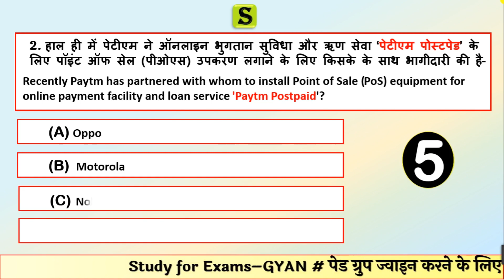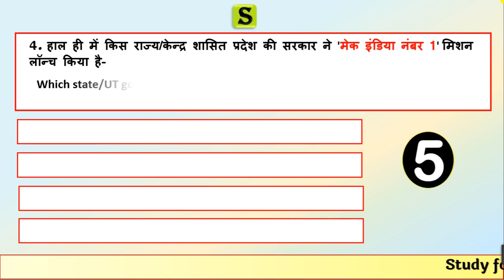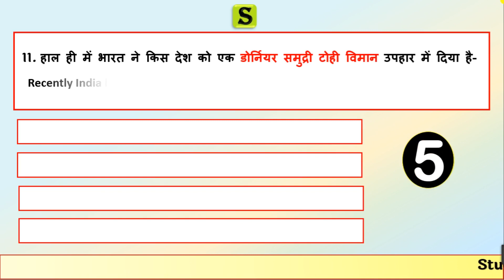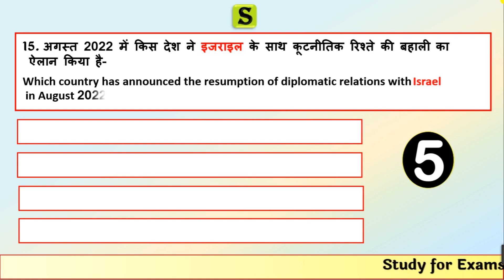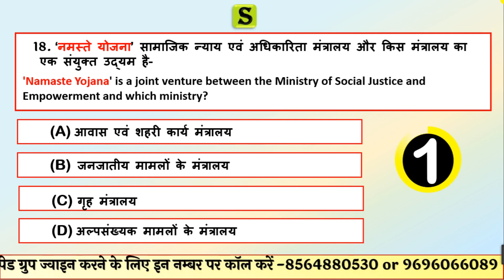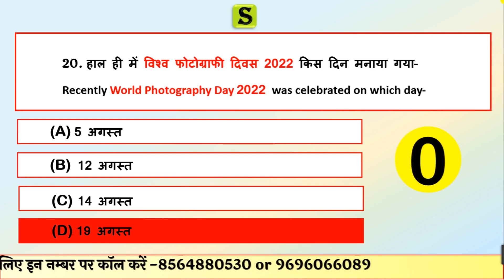19 August 2022 daily current affairs quiz pcs uppsc uppcs ro aro bpsc upsssc pet hcs ukpsc mppsc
uppcs upsssc monthlycurrentaffairsby studyforexamsclasses.
00:00 itro
01:30 युद्धाभ्यास वोस्तोक 2022   Exercise Vostok 2022
02:15 डोर्नियर समुद्री टोही विमान   Dornier maritime reconnaissance aircraft
03:01राष्ट्रीय सुरक्षा रणनीति सम्मेलन National Security Strategy Conference
03:40 सफाई मित्र सुरक्षित शहर 'SafaiMitra Surakshit Shehar
04:05 नमस्ते योजना'Namaste Yojana
04:20 अंतर्राष्ट्रीय सुरक्षा पर मास्को सम्मेलन Moscow Conference on International Security